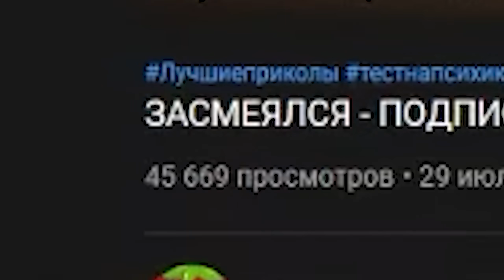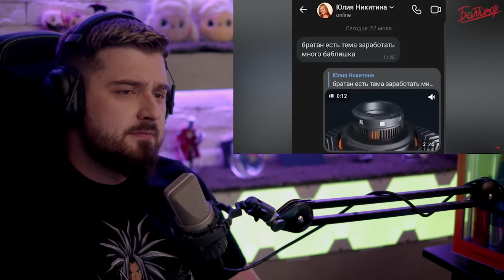HARD PLAY СМОТРИТ ТЕСТ НА ПСИХИКУ! ЗАСМЕЯЛСЯ - ПОДПИСАЛСЯ! БАЛТИМОР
Всем привет, дорогие зрители! С вами Hard Play и это рубрика "Засмеялся - Подписался". Сегодня у нас реакция на смешные видео и тест на психику с канала Балтимор.

HARD PLAY СМОТРИТ УЛЫБНИСЬ, ЕСЛИ ХОЧЕШЬ МЕНЯ! ЗАСМЕЯЛСЯ - ПОДПИСАЛСЯ! БАЛТИМОР
приколы приколы 2021 хард плей хард геймс